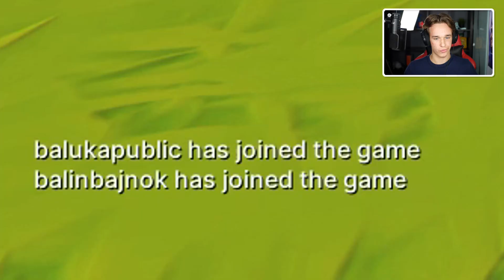REPÜLŐ HÁZ a FEL című filmből! 🎈🏠 - Scrap Mechanic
Sziasztok! Ma elhoztam nektek a következő Scrap Mechanic videómat, amiben újra belevágtunk egy nagy projektbe. Mint ahogyan a címből is láthattátok, megbmutatom azt a repülő házat, amit a Fel című animációs filmből építettünk! Ha tetszett a videó és szeretnétek folytatást, akkor kérlek nyomjatok egy hatalmas lájkot! 👍